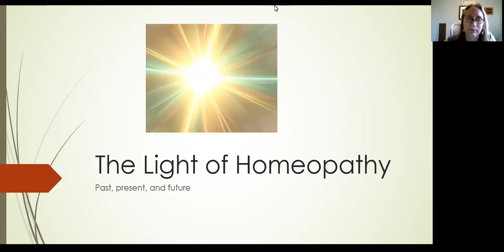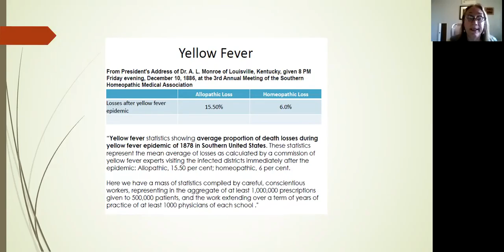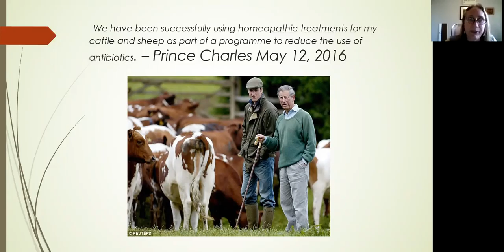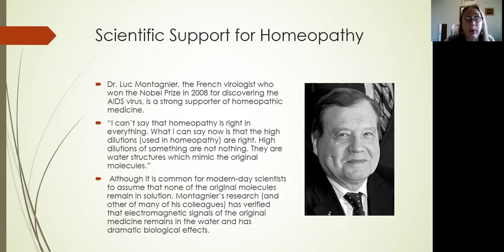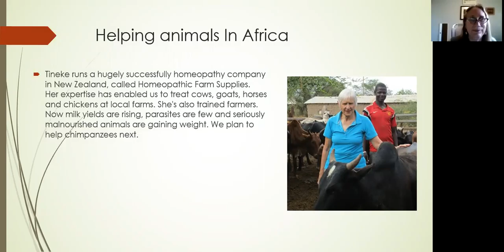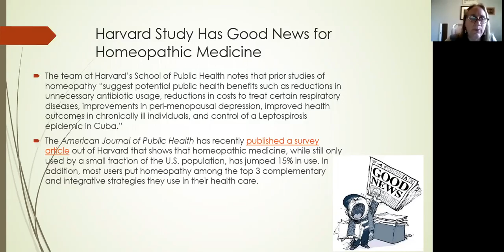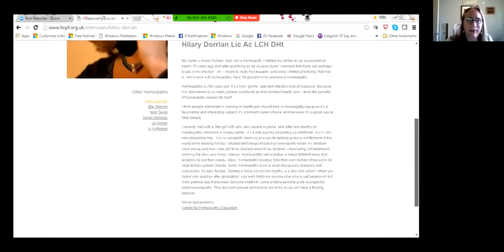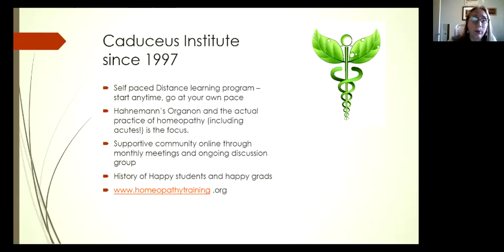Light of Homeopathy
Learn about the past, present and future of the wonderful science of homeopathy!  For more information about learning homeopathy, go